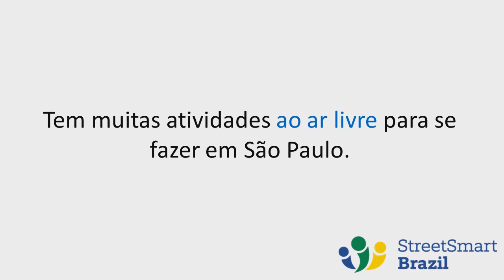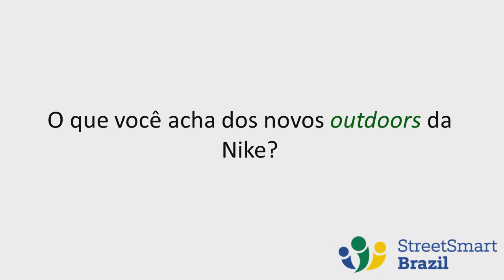How to Talk about Outdoor Activities in Portuguese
Portuguese lesson: It’s summer in Brazil. If you’re visiting the country, you will certainly enjoy many outdoor activities. How do you say outdoor activity in Portuguese? How do you say that the concert will be outdoors? In this lesson I will show you how to say outdoor in Portuguese and how we use the word outdoor in Brazil. I find it funny.

Want to learn Portuguese for real? Give us a try! Shop for a Portuguese lesson here: